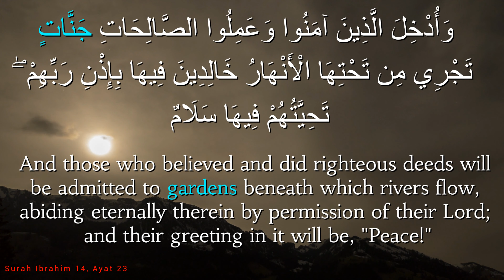Surah ibrahim 014:023 Paradise